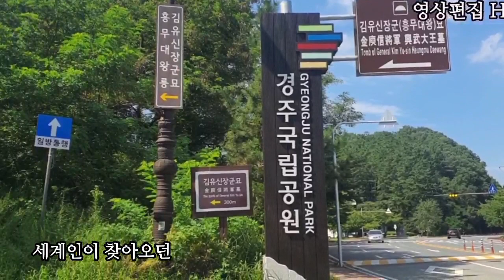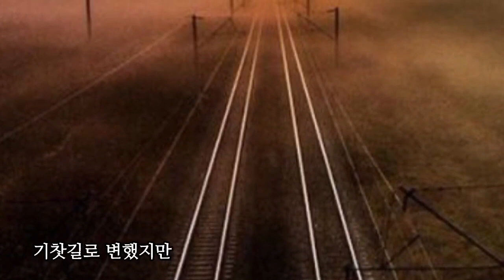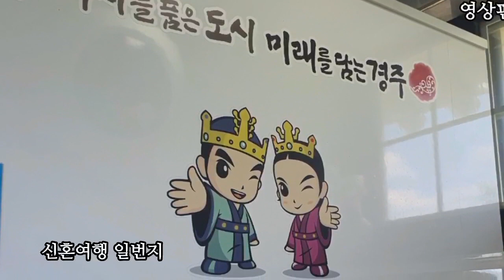가수 나경주♡추억의 경주역(최신곡) 작사 나경주. 작곡 김준규.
(추억의 경주역)

작사 나경주
작곡 김준규
노래 나경주

1
수학여행 일번지
세계인이 찾아오던

백삼 년의 세월을
간직한
내 고향 경주역

첨성대 불국사 안압지
동아시아 문화 중심지

아 ~ 지금은 녹슬은
기찻길로 변했지만

희망차고 찬란하게
부활하기를
추억의 경주역

2
신혼여행 일번지
전 국민이 즐겨 찾던

백삼 년의 세월을
간직한 내 고향 경주역

보문호 무열왕 석굴암

부활 하기를

추억의 경주역
추억의 경주역